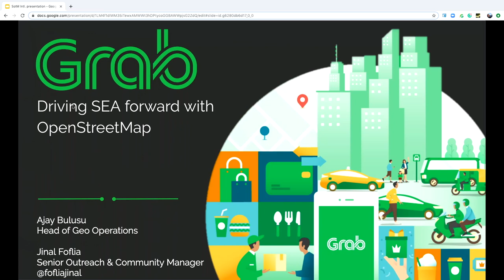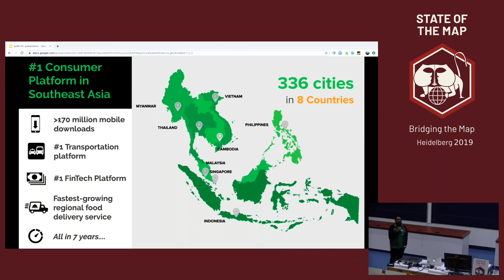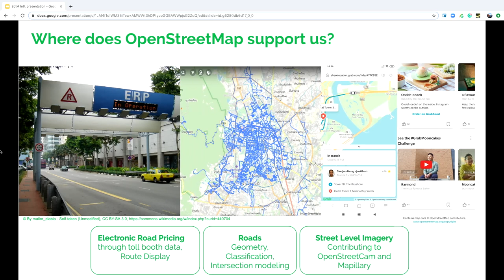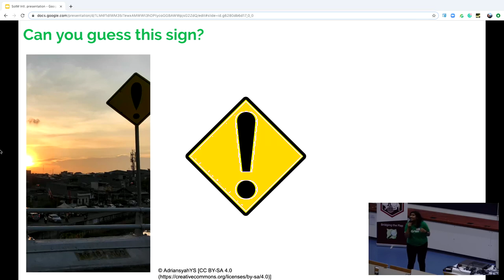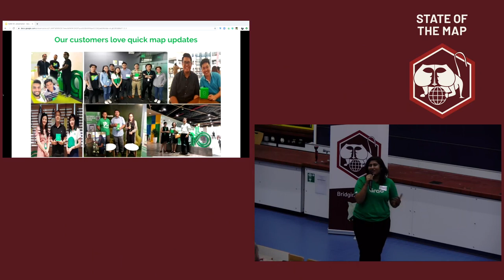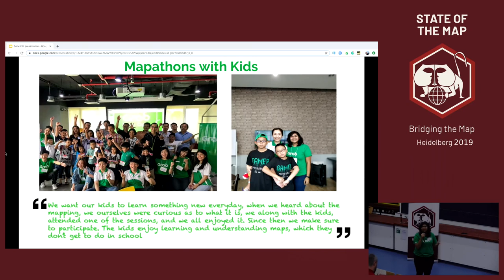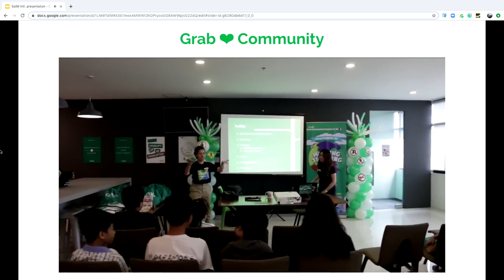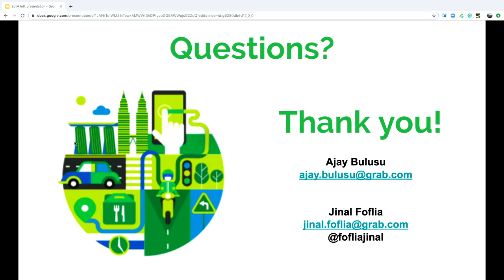2019: Driving South East Asia Forward with OpenStreetMap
It’s been more than a year since we at Grab incorporated OpenStreetMap into our ecosystem and we have come a long way since then. This talk will focus on our learning journey, our tools, the challenges and our experiences working in the South East Asia region and the vibrant OpenStreetMap communities here.

In the past few years, Grab as the biggest ride-sharing provider in Southeast Asia, is one of the biggest users and contributors of OpenStreetMap (OSM) in this region. We have put a great amount of effort into building a healthy ecosystem around it. We now have a better understanding of OpenStreetMap, mapping within its infrastructure, and how communities form one of its strongest pillars.

We are excited to share how Grab started from scratch and gradually built a unified framework to manage OSM data as well as, more importantly, the velocity and data richness Grab has contributed back to OSM. We have worked closely with the different corporates, partners and the communities in the South East Asia region to support, build, guide, and empower ourselves and the community in contributing to improving OpenStreetMap.

It has been a great learning journey so far with its share of peaks and valleys. Through this talk, we’d want to share our challenges and learnings from these experiences with the global OpenStreetMap community:

- Grab’s ecosystem of managing OSM is a crowdsourcing system powered by data analysis, AI techniques, and other organic components
- These include manual moderation and on the ground feedback from our well-trained map operations officers who are in every country striving to make the map as accurate as possible with local knowledge
- Our experience in collaborating with the vibrant South East Asian Communities and different community partners like HOTOSM, through different programs and initiatives leading to a stronger community in this region
- Collaborating with imagery partners like OpenStreetCam and Mapillary by contributing and making imagery available for cities like Singapore and Chiang Mai
- Working along with the other corporates in this region as well as representing SEA on the OpenStreetMap Foundation advisory board
- We will also share interesting findings of OSM in Southeast Asia and also shed light on how Grab has driven OSM to evolve here.

Jinal Foflia